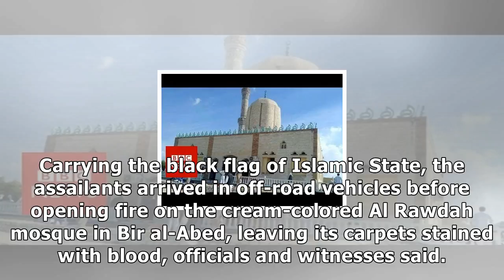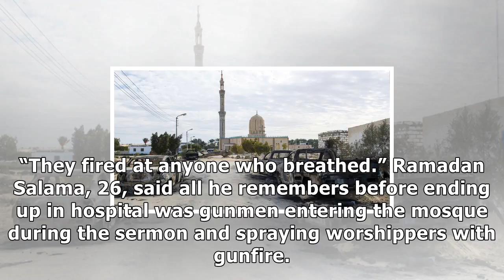Isis raises the stakes in egypt after deadly sinai mosque attack